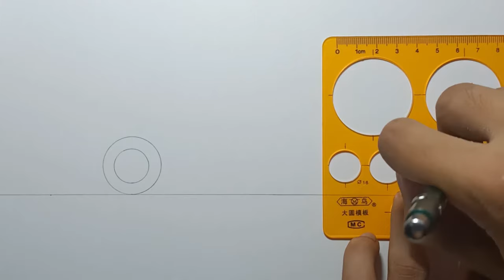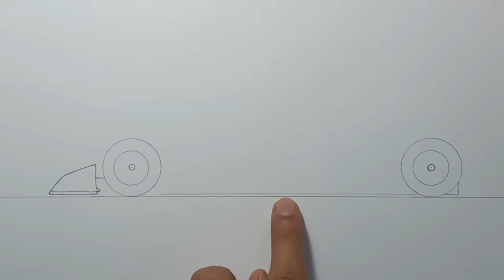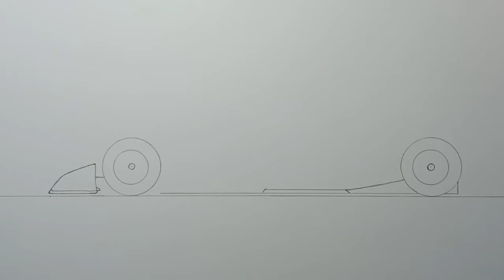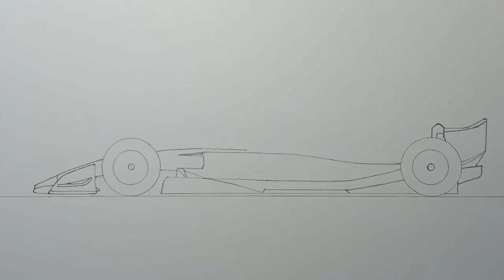How To Draw Formula 1 Car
Hello Everyone!

This time we will draw a Formula 1 Racing Car, Just follow me drawing in the video, and if you need time you can pause the video.

Materials:
-Paper
-Mechanical Pencil
-0.4 Artline Drawing System
-Sharpie Marker
-Kneaded Eraser
-Ruler
-Fluently [Dark Cool Gray]